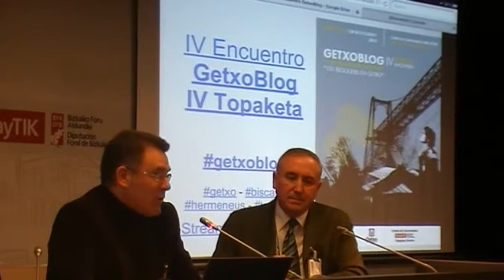IV Encuentro GetxoBlog